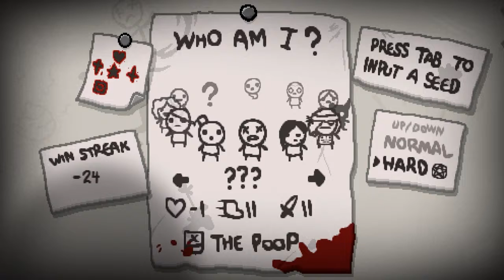The Binding Of Isaac Rebirth #26 Blue Baby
pour changer un peu j'essaie d'en finir avec blue baby une bonne fois pour toute